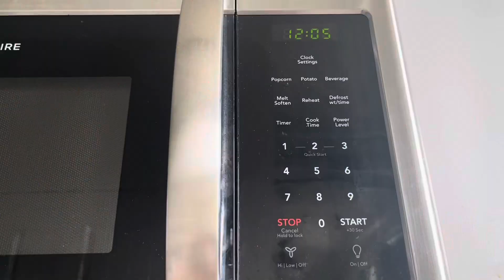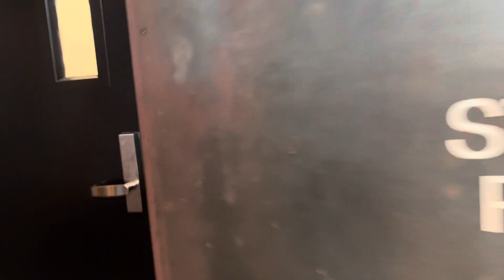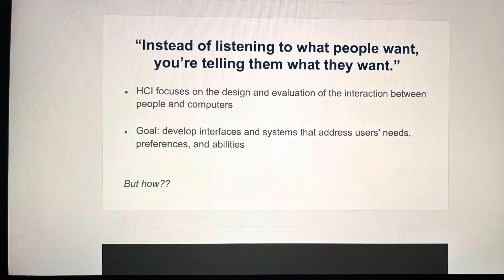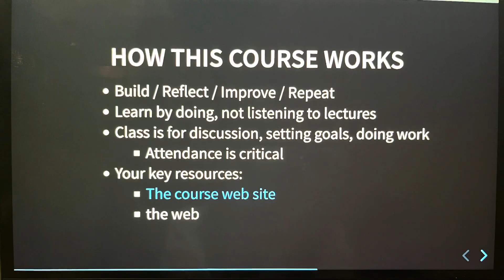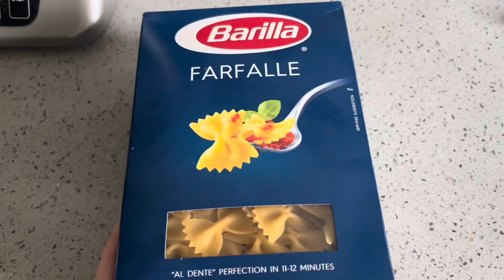Day in the Life of a Student at Northwestern University | Last First Day of Classes Part 2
Hey there, Wildcats!  Welcome to a day in my life as a student at Northwestern University! I'm a rising senior studying computer science at Northwestern University, so today marks my "Last First Day of Classes!" Whether you're a fellow Northwestern student or a prospective student curious about life at NU, you're in for a treat!

👉How I attend Northwestern University for free (also applies to most ivy league and top 20 unis)
👉Day in the Life of a Student at Northwestern University | Last First Day of Classes Part 1